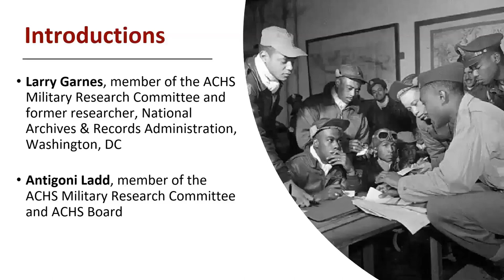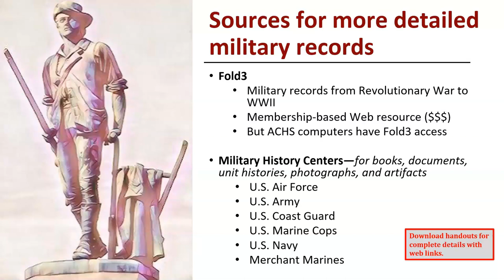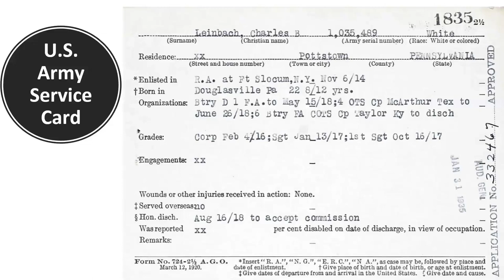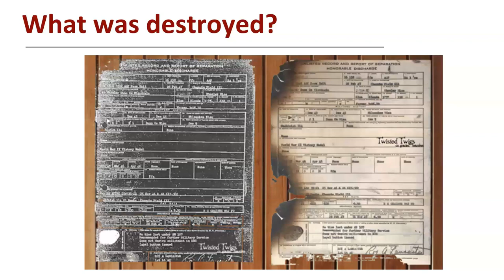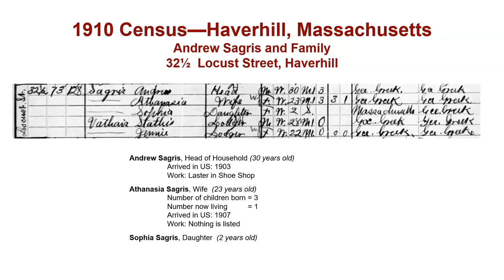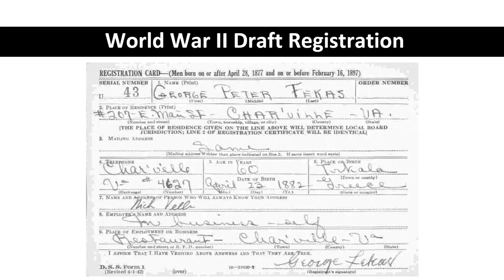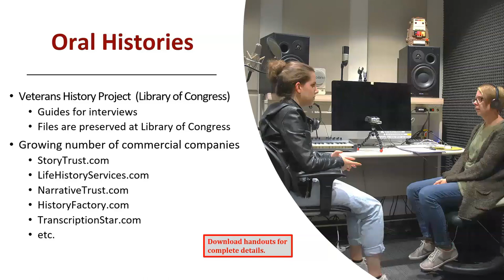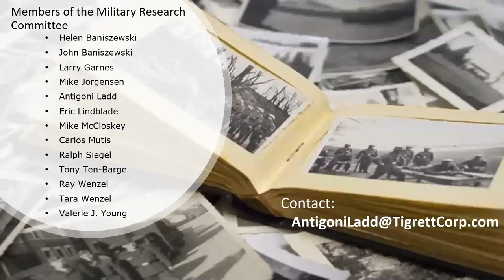Introduction to Military Records Research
Join members of ACHS’s Military Research Committee as they guide you through dozens of research options that you encounter as you seek details of a family member’s military experience or you plan to write the story of a veteran.  Learn how to begin your research, how to navigate the growing number of online databases, and what you might find at the National Archives and Records Administration.

Larry Garnes, recently retired from NARA, offers tips from his work in genealogy and military research at the Archives.  Antigoni Ladd, ACHS Board member, offers a framework for your research and ideas for preserving your veteran’s story.